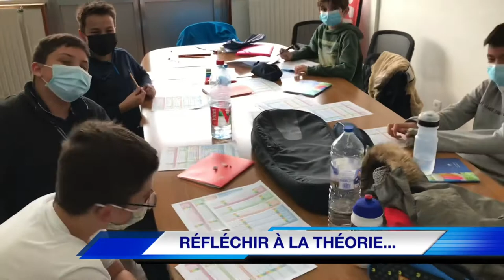Section tennis Rameau-TCGV en 5’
Le TCGV et le collège Rameau s’associent pour créer une section sportive scolaire à Versailles !

L’objectif : former des jeunes sportifs de bon niveau et de futurs éducateurs, arbitres, officiels ou dirigeants.

- 3 heures par semaine sur les 4 années du collège,

- encadrées sur les terrains du TCGV, TENNIS CLUB DU GRAND VERSAILLES,

- par Guillaume Delcroix, professeur d’EPS à Rameau, et enseignant BEES 1er degré en Tennis,

- pour 2 filles et 2 garçons en 6ème, en 5è/4è/3è...

Renseignements auprès de Guillaume Delcroix au 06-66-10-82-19.